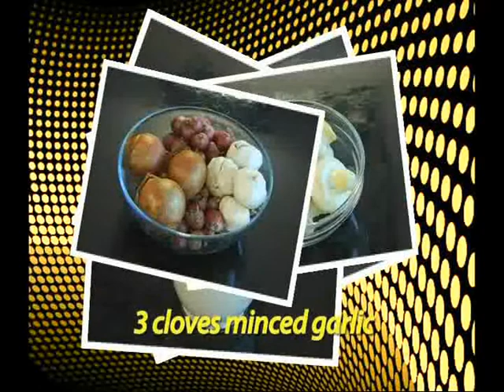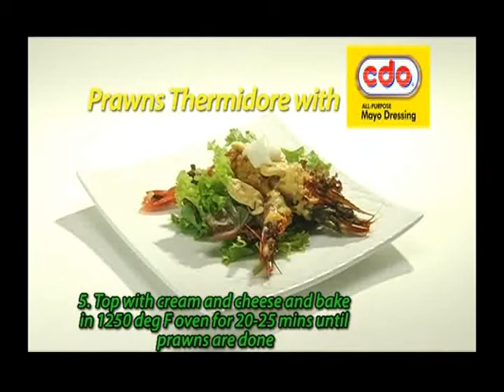Sarap at Home Season 3: Prawns Thermidore w/ Pimiento CDO mayo dressing - "Rapper" - Nova Villa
Prawns Thermidore with pimiento CDO mayo dressing